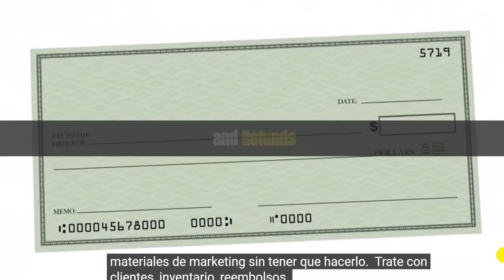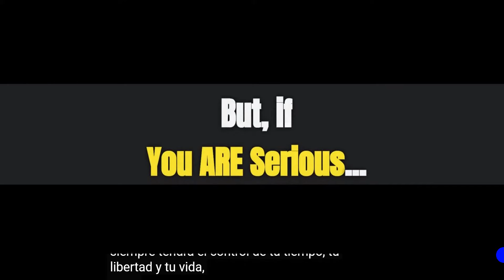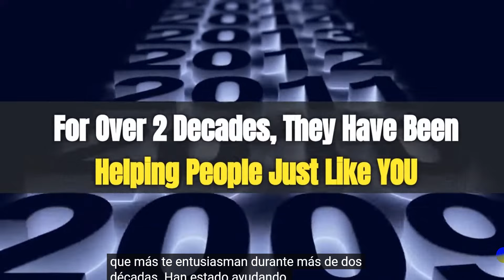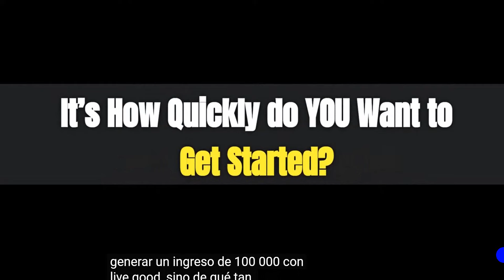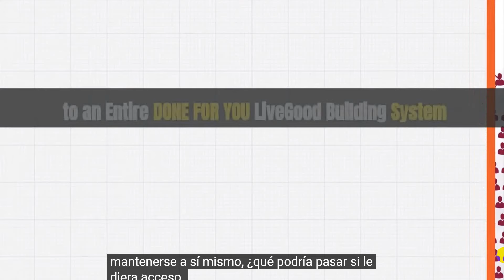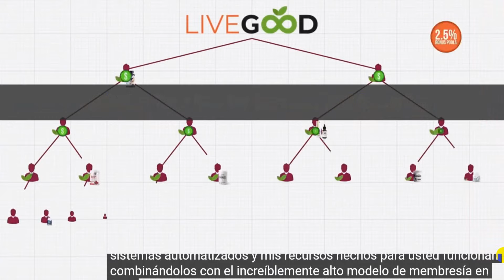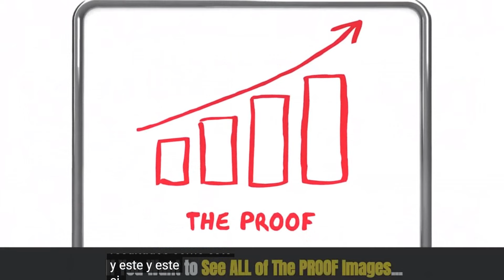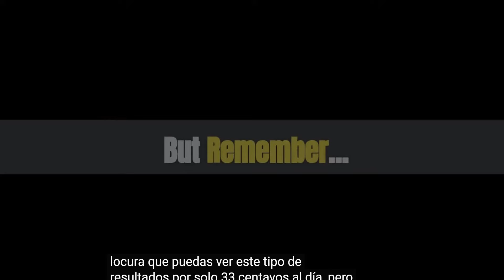The Freedom Revolution Team.Presents LiveGood - The World's First and Only 33 Cents Per Day Business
El equipo de Freedom Revolution presenta LiveGood: el primer y único negocio de 33 centavos por día del mundo.Before we set off on this adventure together, I encourage you to take the Free Health Assessment

**Join the Freedom Revolution in 5 Easy Steps! 🚀**

**Step #2: Secure Your Position**
After entering your name and email through my link, proceed to Lock in Your Position

**Step #3: Discover the Opportunity**
Hit the Green Button, enter your email, and unveil why LiveGood is leading the industry's growth. Ready to Lock in Your Position? Simply fill in your details for your membership by selecting option 1 or option # 2 ( my recommendation is # 2) and after completing it click the Green Button with the mention CONTINUE and that1s that'll and now you are officially a LiveGood Associate. Congratulations, and now you are ready to place your first order by going USERNAME

Eager to be part of something bigger?
Before we set off on this adventure together, I encourage you to take the Free Health Assessment
 It's the first step towards a transformative path that we'll navigate side by side.

Let's discover a healthier, happier you.

I'll send you all the details to fully integrate into our Freedom Revolution Community.

Let's make this journey unforgettable. Welcome to the team! 🌟

**Transcript Introduction in Spanish:**

"Bienvenidos a el  equipo de Freedom Revolution , donde hoy tenemos el placer de presentarles LiveGood, una oportunidad única en la vida que está cambiando el juego de los negocios en línea. Por tan solo 33 centavos al día, puedes ser parte de algo monumental.
Acompáñanos en este viaje hacia la libertad financiera y el bienestar."